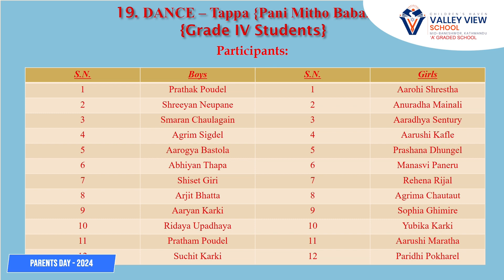Annual Grand Event "Parents Day - 2080" (PG to Grade V) | Tappa Dance By Grade IV Students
Valley View School Kathmandu
Valley View School Baneshwor
Valley View School Mid Baneshwor
'A' graded school in Nepal
top school in Kathmandu
Valley View School admission
Valley View Principal
valleyview
vvs
vves